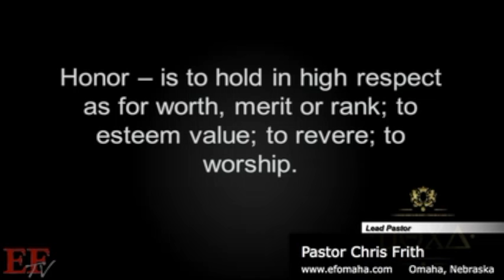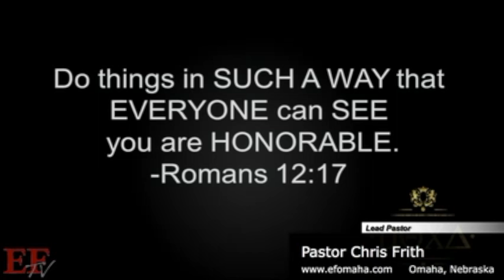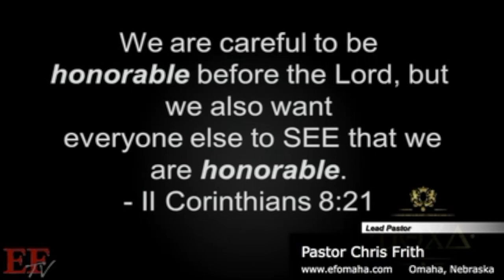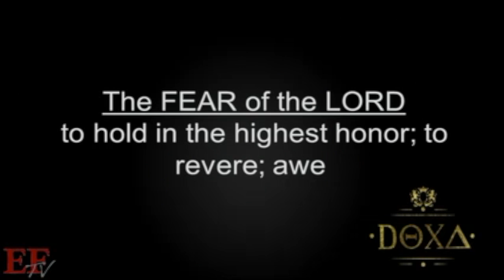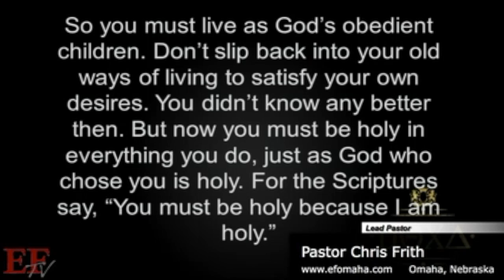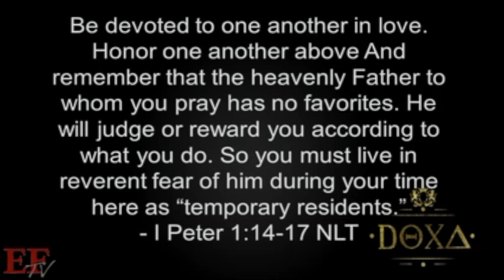Sunday Sermon 8-14-2016, DOXA Part 2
This video is about Sunday Sermon 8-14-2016